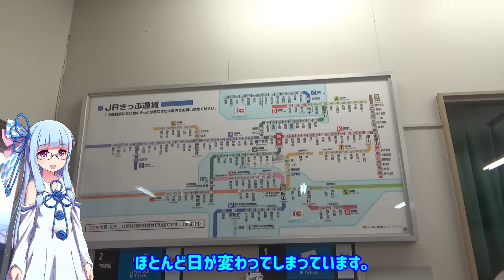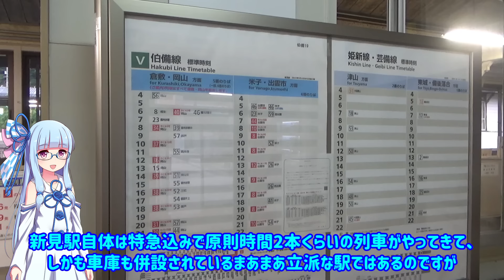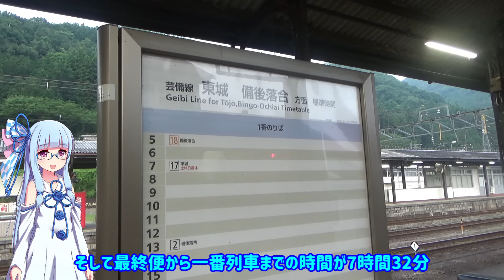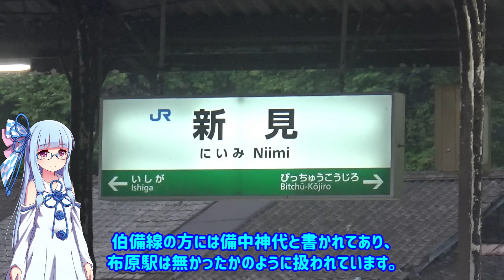【営業係数100000】乗客は私一人だけ:赤字ローカル線の極致、芸備線の旅(新見-東城-備後落合)【VOICEROID鉄道】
2022/4/12追記:
芸備線東城ｰ備後落合間の営業係数が、先日JR西より発表されました。約25000とのことで、動画で紹介した有志による予測値より遥かに健全な収支状況のようです。

当チャンネルでは週1～3本程度のペースで旅行動画や交通系解説動画をアップロードしております。旅先で友人に知識でマウントをとりたい方は是非ご覧ください。

amazonアソシエイト:
(このリンクを通じて買っていただくと、私の懐にいくらかのゼニが入ります。)